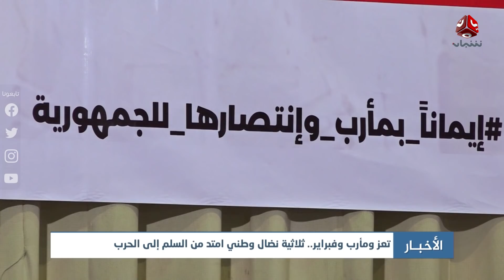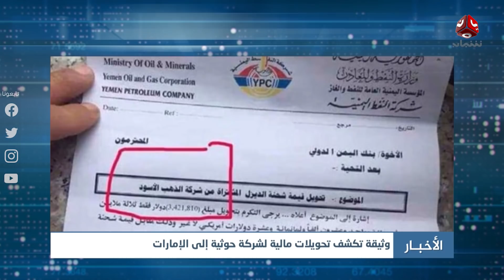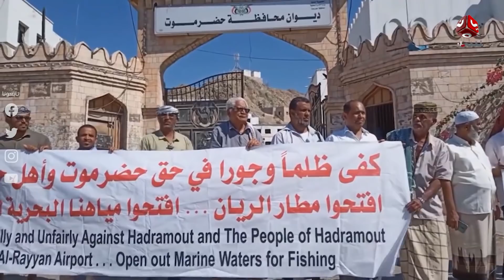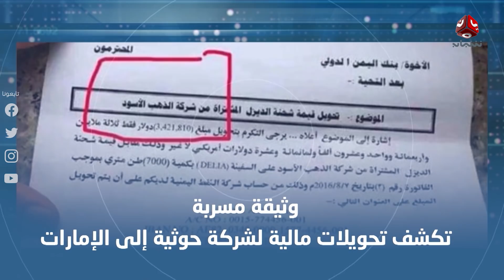اخر الاخبار | 20 - 02 - 2021 | تقديم هشام جابر و صفاء عبدالعزيز | يمن شباب